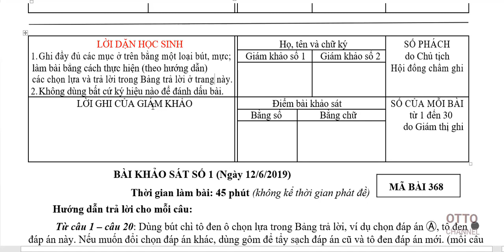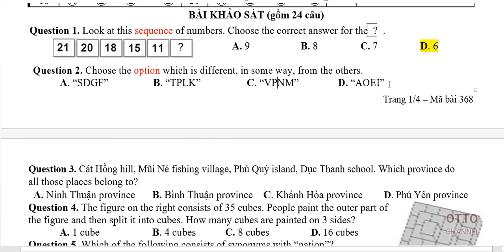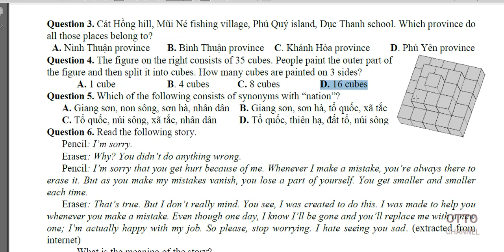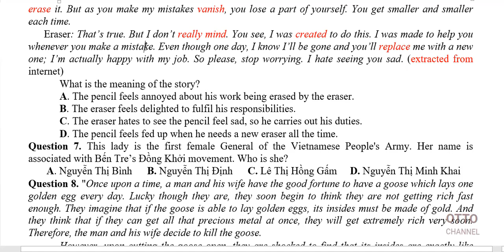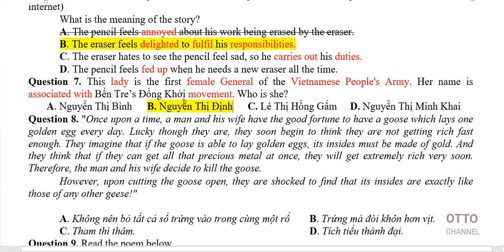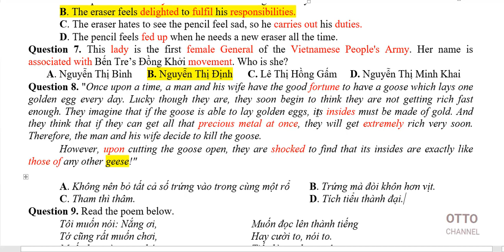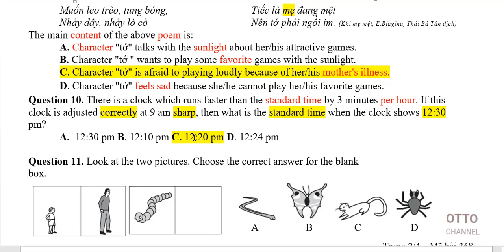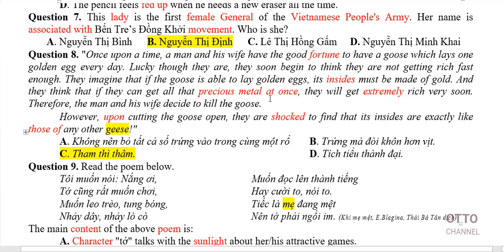Đề Thi Vào Lớp 6 Chuyên Anh Trần Đại Nghĩa Năm 2019 - Video 1/3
Đề Thi Vào Lớp 6 Chuyên Anh Trần Đại Nghĩa Năm 2019
+ Link tải tất cả các đề thi phần commet các bạn nhé!
+ Giới thiệu khóa học E-learning Luyện thi vào Trần Đại Nghĩa cùng với Otto Channel
+ Đặc điểm nổi bật:
+ Video trong khóa học được làm chu đáo hơn, âm thanh rõ hơn, giải thích chi tiết hơn, kỹ càng hơn chất lượng hình ảnh đẹp hơn so với phiên bản miễn phí ở youtube – Otto Channel. Các bạn sẽ được tư vấn miễn phí qua video hoặc Fanpage lộ trình học tiếng anh thi chuyên anh, hoặc đi du học.
+ Nội dung khóa học:
- Giải chi tiết, cụ thể từng điểm một các đề thi từ năm 2015 đến năm 2020 (6 đề thi) nhằm đảm bảo học sinh trung bình có thể hiểu.
- 80 bài luyện tập toán tư duy, nhanh nhạy xử lý tình huống
- 20 bài tập về kiến thức xã hội tương tự đề thi tuyển sinh chính thức.
- Được sự hướng dẫn trực tiếp của giáo viên (video call) nếu học viên không hiểu, tối đa 3 câu cho mỗi đề thi.
+ Về giảng viên:
Khóa học được hướng dẫn trực tiếp bởi: Cử nhân Trường đại học Ngoại Thương cơ sở II TP. HCM, hơp 17 năm kinh nghiệm làm Gia sư cho các bạn học sinh từ lớp 1 đến lớp 12 chương trình quốc tế (FLYER, KET, PET, FCE, Chuyên Anh, Luyện Thi Đại Học …). Hiện đang hướng dẫn các bạn thi chuyên anh, học sinh giỏi, giải các đề thi chuyên anh khắp cả nước trên Otto Channel, livestream hướng dẫn Chuyên Anh, HSG, destination B1, Destination B2, Destination C1&2 trên fanpage. Nhiều học sinh đạt thành tích cao vào các trường chuyên, đại học, du học, 1 học sinh đạt giải nhì cuộc thi hùng biện tiếng anh Cambridge tại VN.